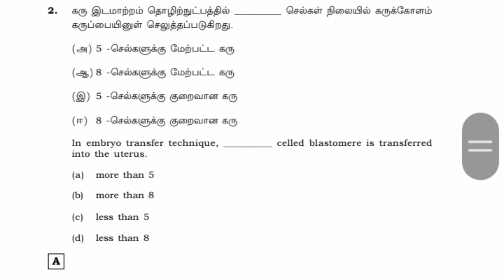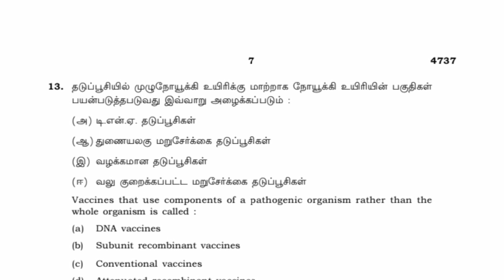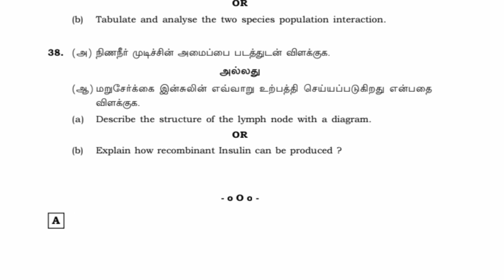class 12 zoology public exam question paper||Jks channel